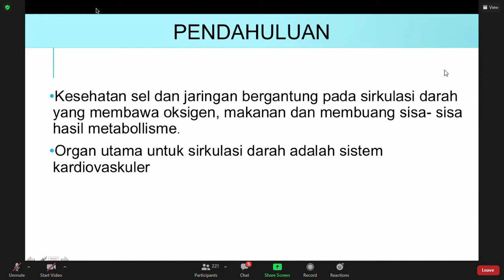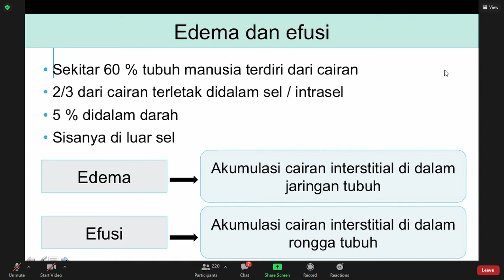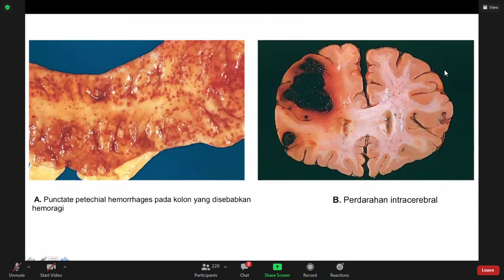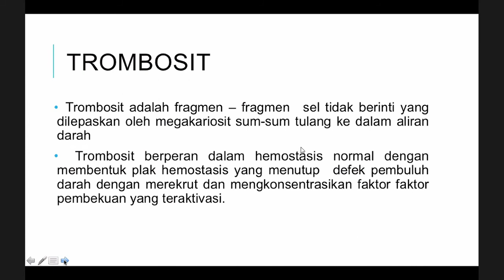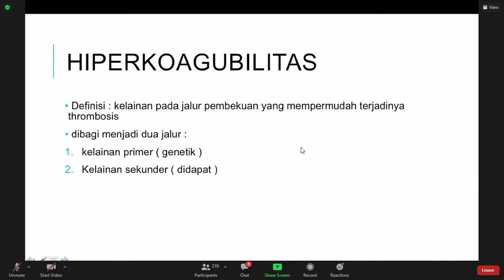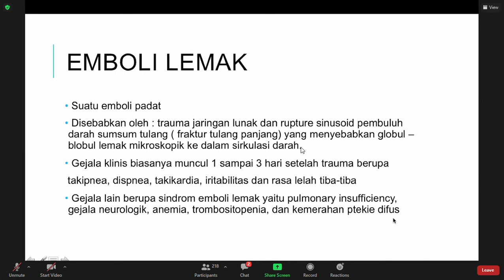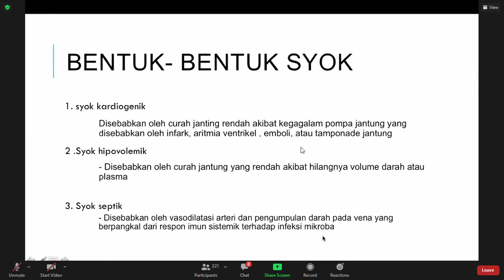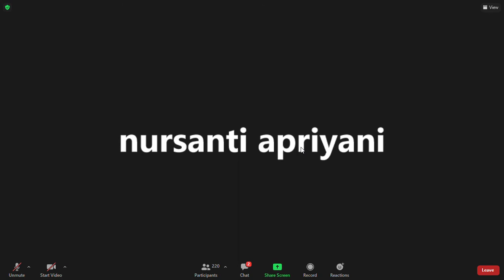IT 18 Hemodinamika